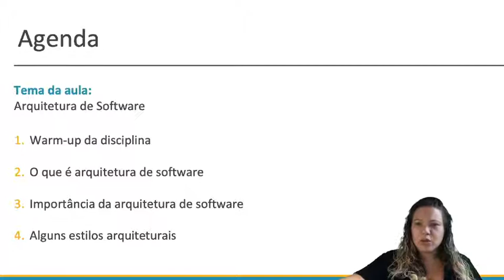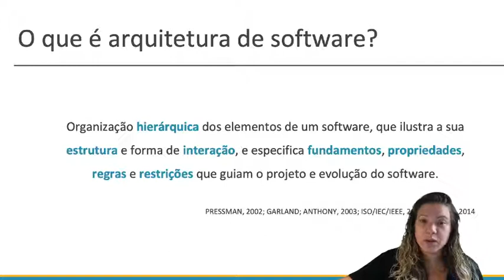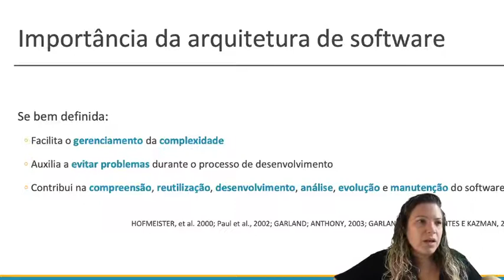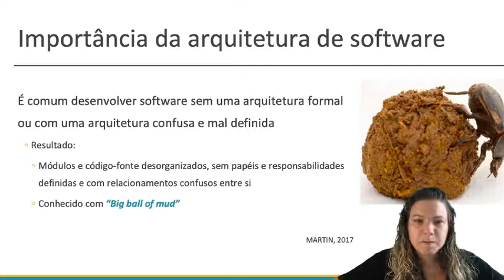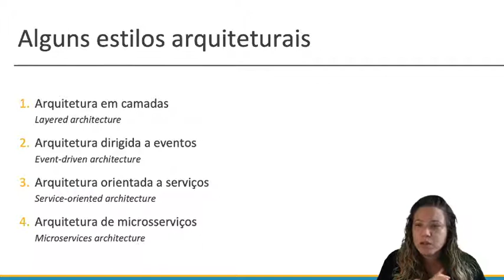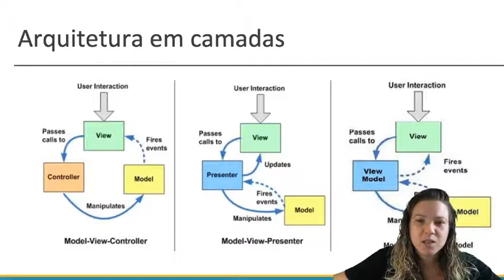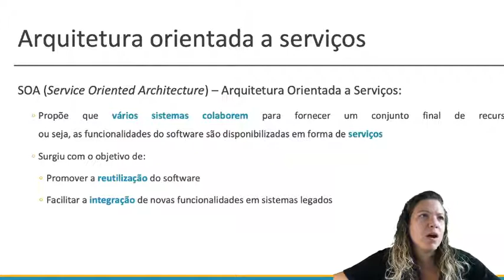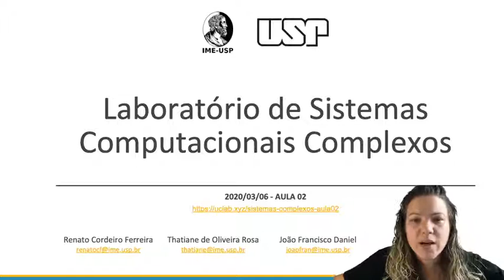Arquitetura de Software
Nesse vídeo, vamos falar sobre os conceitos gerais relacionados a arquitetura de software

1. O que é arquitetura de software
2. Importância da arquitetura de software
3. Alguns estilos arquiteturais